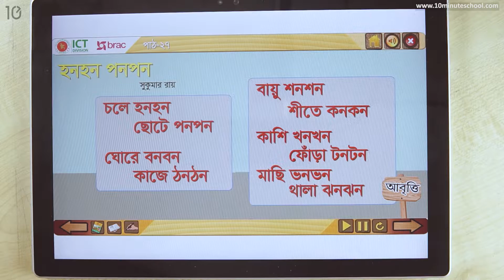২৭. পাঠ ২৭ : হনহন পনপন - [Class 1]